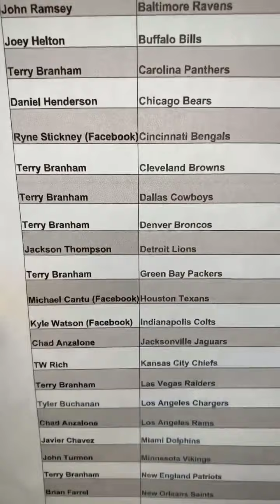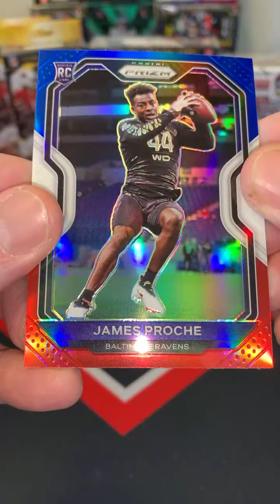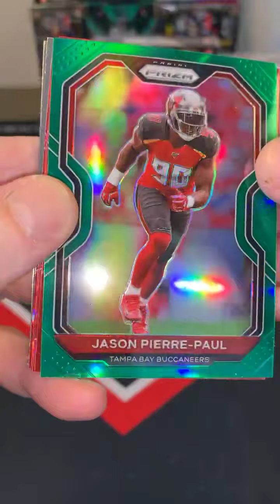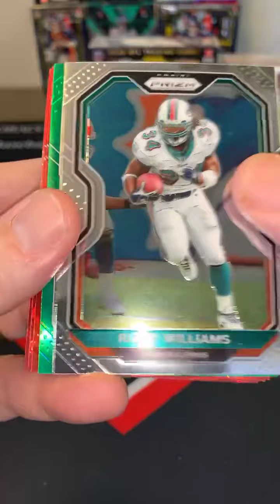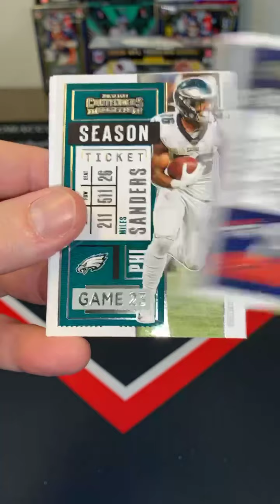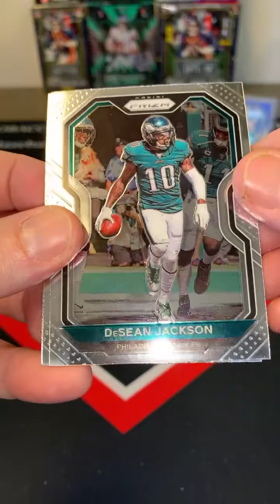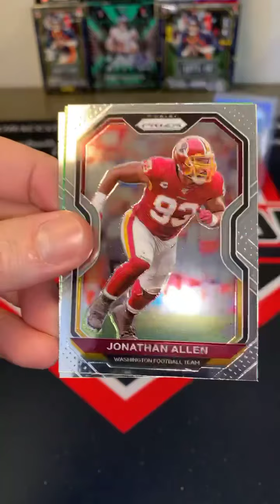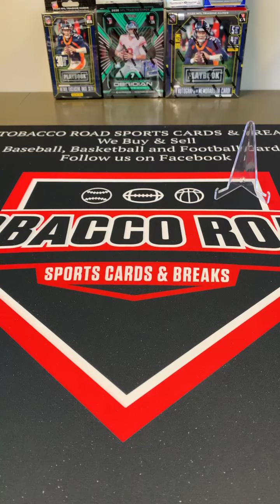2020 Prizm Football Break 2/3/21 Ebay